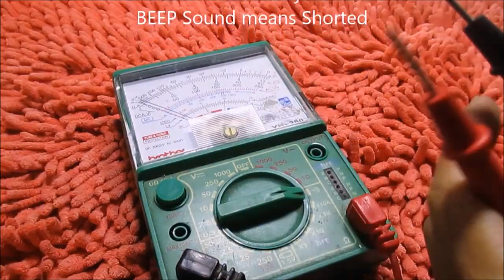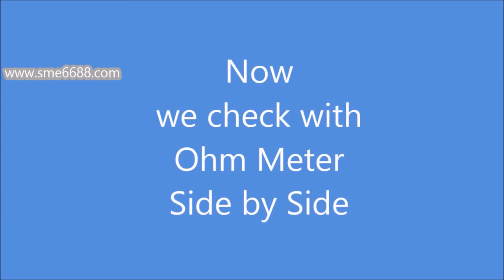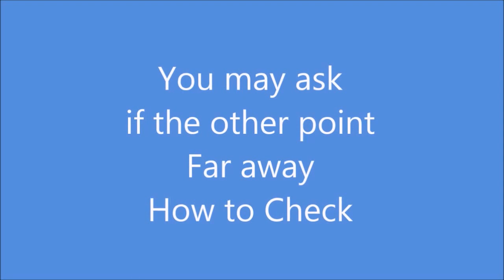How To Install BNC Connector to RG59 Coaxial Cable without Crimping Tools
Don't have crimping tools still can install BNC connector to RG59 Siamese coaxial cable. Easy to use, no crimping, no splicing, No electrical tap, no crimp type BNC connector.  only a small screw driver. Professional appearance for cabling. And show you How to test long distance coaxial cable without using expensive tester.

2. BNC Compression Connector Coaxial Siamese Cable Connectors Coax Crimper Adapter 20PCS 75 Ohm Coupler with Copper Pin for CCTV Home Security Camera Antena System RG59 Crimper Video Plug Extension (affiliate link)

3. BNC RG58 Plug Crimp Connector and Striping Crimp Tool for RG58/RG59/RG6 10 Pack Red